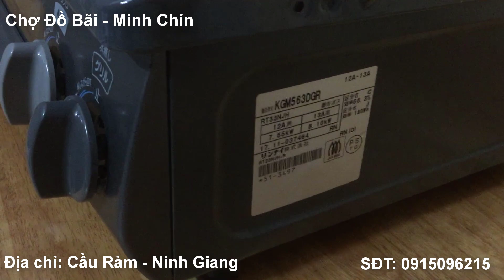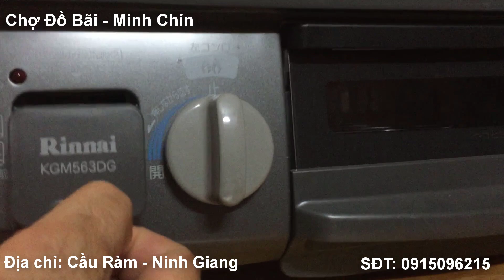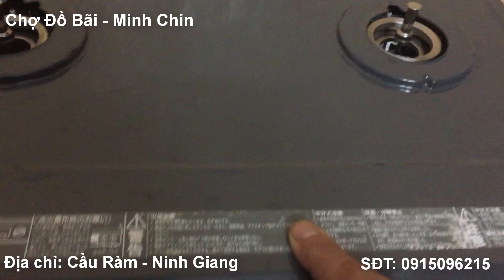Bếp Gas Nhật - Bãi Đẹp Lung Linh - 98% - Cập Nhật 29/03/2020.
Chợ Đồ Bãi chúng tôi chuyên các đồ Nhật Bãi: Bếp Gas, Quạt Điện, Xe Đạp, Đồng Hồ,...